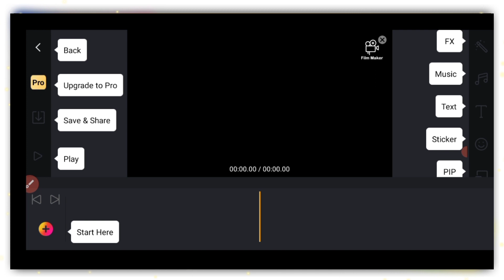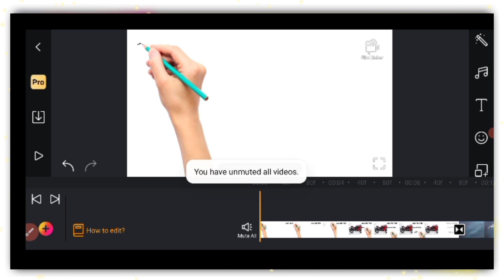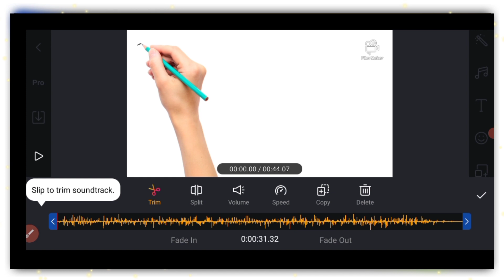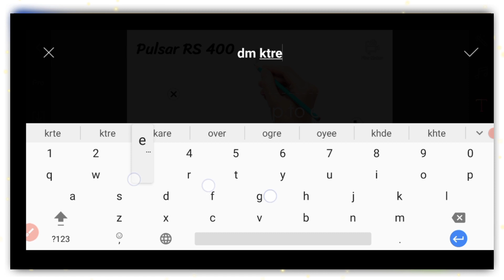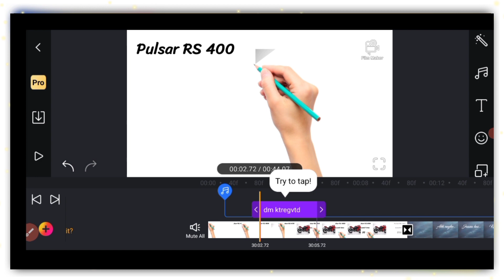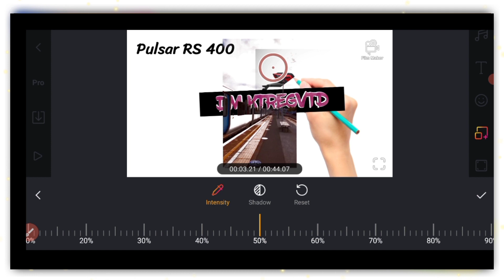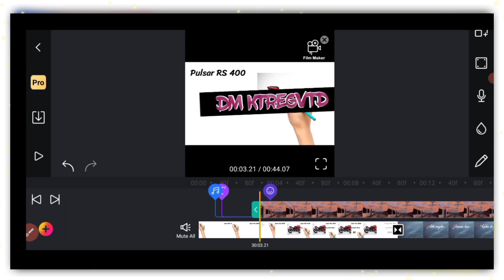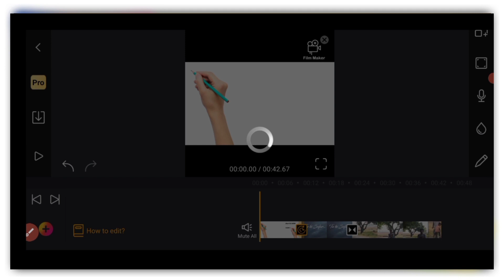how to use filmmaker pro video editor | film maker pro app kaise use kare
Timestamps..

00:00 intro
00:30 how to use film maker pro app
01:00 import Media
02:00 mute setting
03:10 add music in fim maker pro
04:55 Add text in film maker app
06:50 add sticker in filmmaker app
07:50 Add layer in filmmaker app
09:10 Aspect Ratio in filmmaker pro
10:50 Export video in filmmaker pro app

how to use filmmaker pro app
filmmaker app kaise use kare
film maker app tutorial
film maker app kaise chalaye

by
DM KNOWLEDGE
dm knowledge